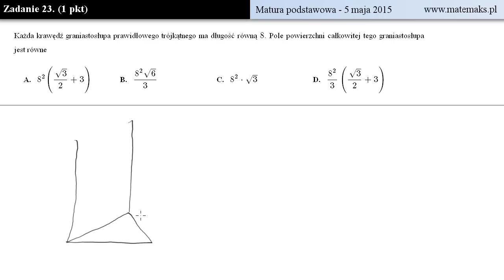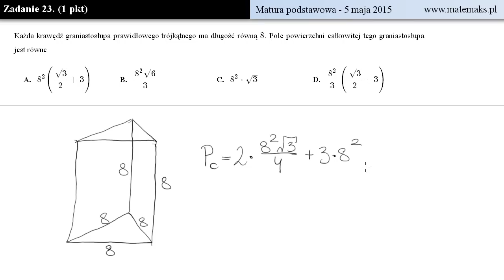Matura 5 maj 2015 - zadanie 23